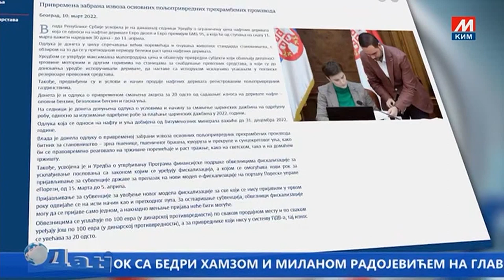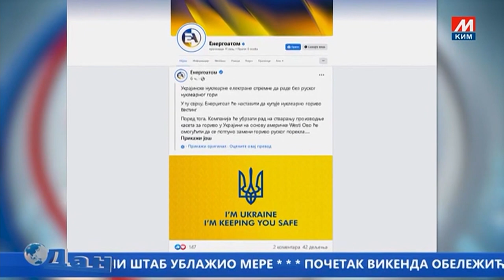DAN TV MOST 11 03 2022